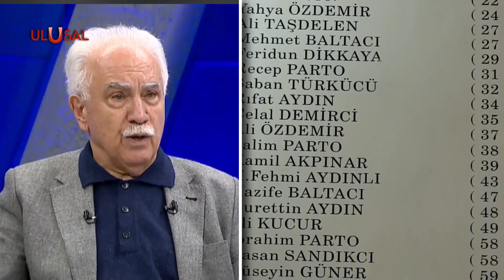''NATO Türkiye'yi hedef alıyor''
Vatan Partisi Genel Başkanı Doğu Perinçek, Doğu'ya doğru ilerleyen NATO'nun Türkiye'yi hedef aldığını söyledi. Perinçek NATO'nun Ege kıyısındaki üslerinin Türkiye'yi tehdit ettiğini de ifade etti. Öte yandan NATO'nun ezildiğine dikkat çekerek "Türkiye'nin hapishanelerinde NATO yatıyor" vurgusu yaptı. Vatan Partisi Lideri ekonomideki çıkış yolunu da anlattı.